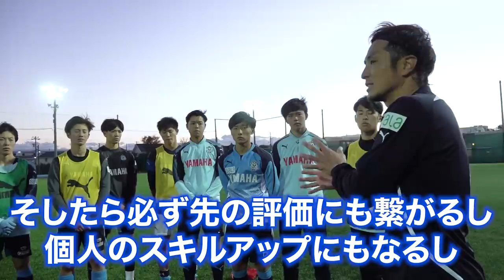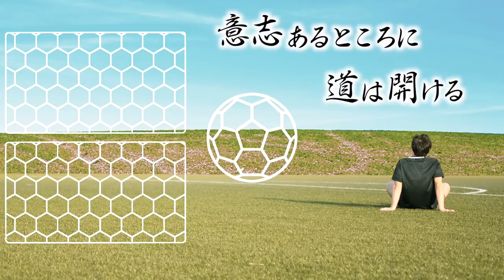【サッカー王国】レジェンド前田遼一が登場!プレミア所属・ジュビロ磐田U-18に体験入部!